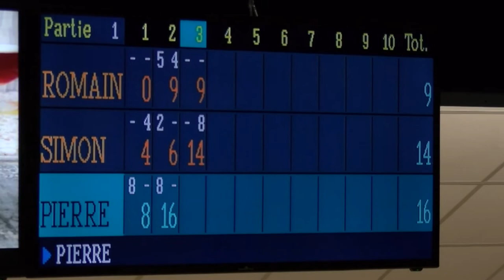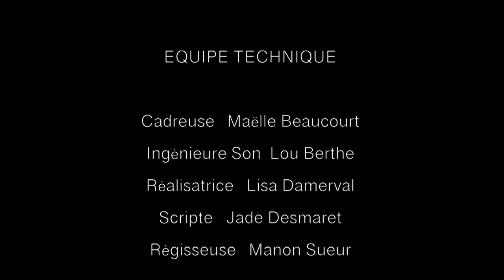Master mouette Mouette +++